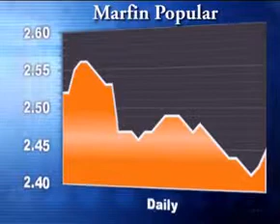Cyprus Stock Exchange Report 04 June. By FinancialMirror.tv